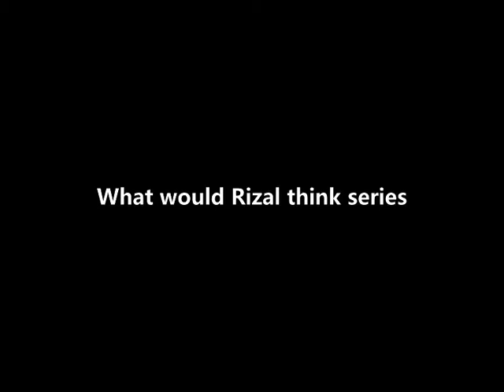What would Rizal think? Episode 1 "Tokhang" Group 1